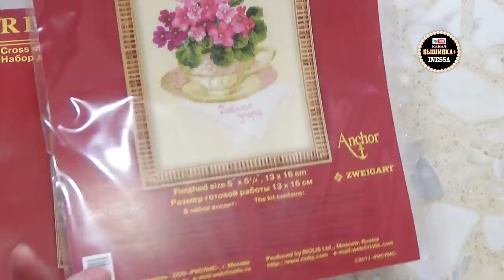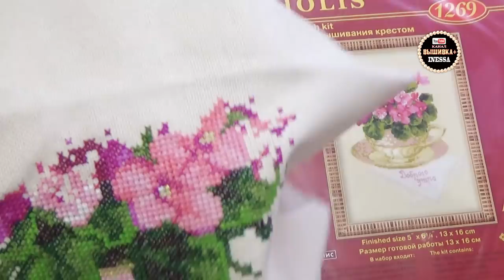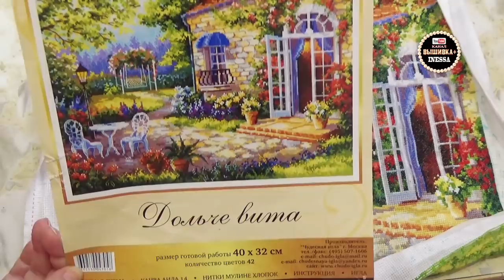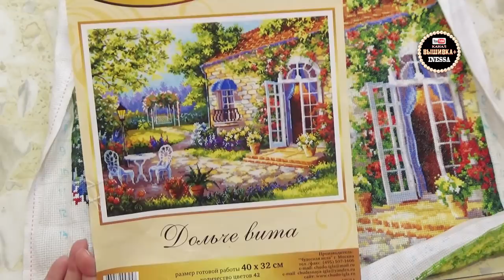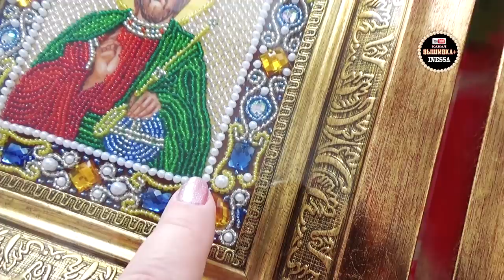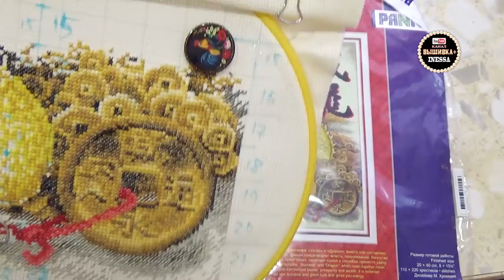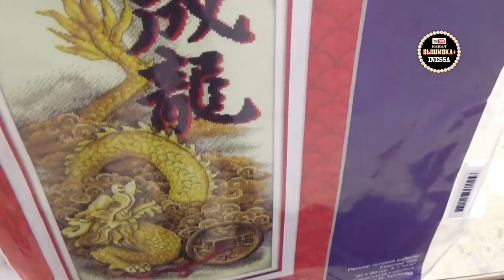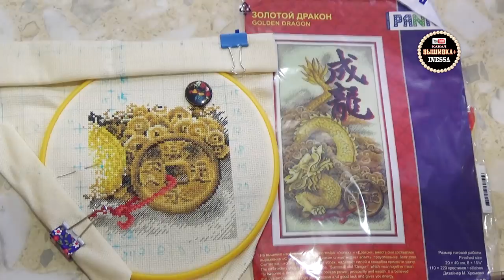Продвижения по процессам за неделю (Январь 2019)